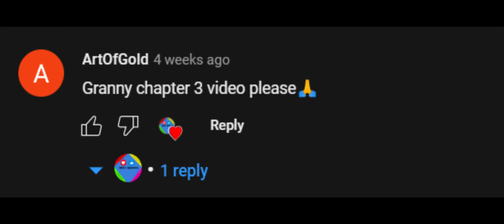Granny 3 By My Sister | Getting Killed In Silly Ways | Best Banger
In this video my sister has played Granny 3!!